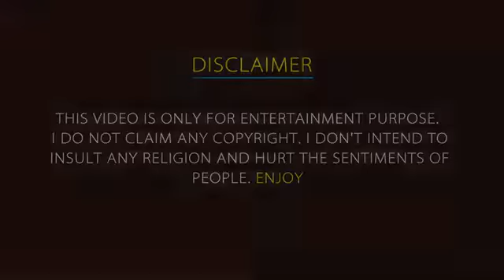Jane ni denge tujhe